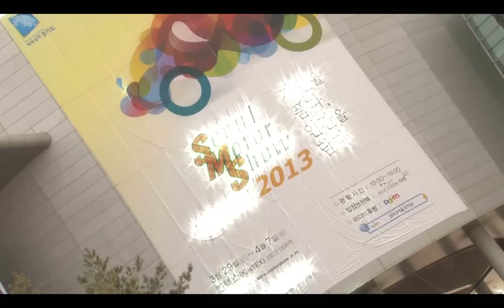2013 서울모터쇼 개막 현장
2013년 서울모터쇼 현장 영상을 담아 봤습니다. 즐겁게 감상 하세요